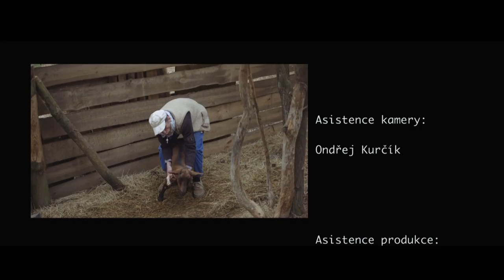Zlatá žíla/ Gold Vein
Matoušovo pokojný buddhistický život na statku je vyrušeno, když přijedou jeho otec a otcovo mladá přítelkyně Lýdie a hrozí mu, že se bude muset vystěhovat. To vede k souhrn událostí, které dostává Matouše do morálního dilematu. Do všeho se ještě zaplete jeho soused Božík, který se vyžívá v kouření určitou omamnou látku. / Matous' calm buddhist life on the farm is interrupted when his father and his father's girlfriend stop by and it is made known to him that he will have to move out. That leads to series of events that puts Matous in a moral dilemma. His neighbor Bozik who likes to smoke a certain intoxicating drug becomes involved as well.

Hrají: Ondřej Pech, Jiří Maryško, Kateřina Pechová, Jan Dvořák.

Režie: Thomas Krakora
Kamera: Pavel Brychta
Střih: Zdeněk Stuhlík
Zvuk: Petr Hofman, Jiří Nižník
Zvuková postprodukce: Matouš Sýs
Výkonná produkce: Tereza Chuchvalcová
FAMO 2015